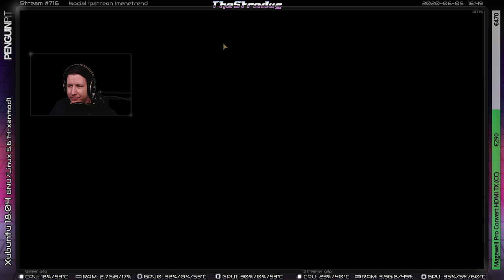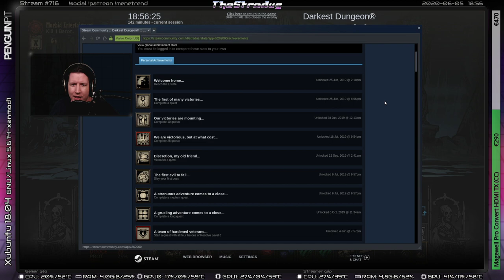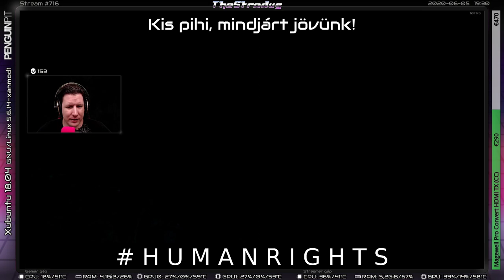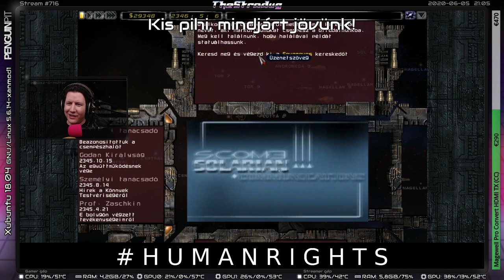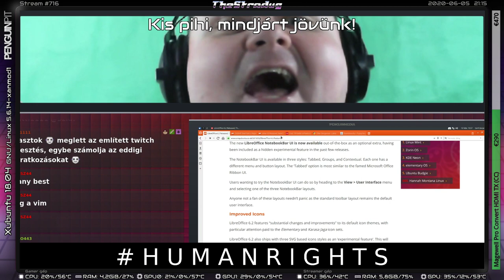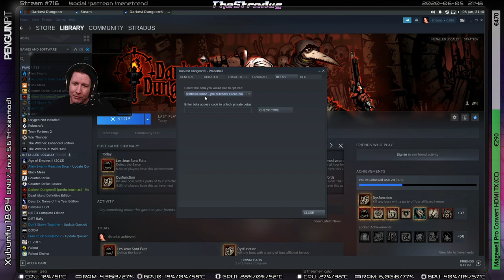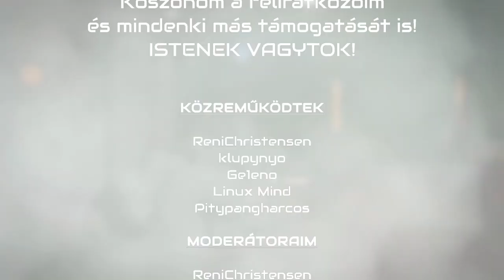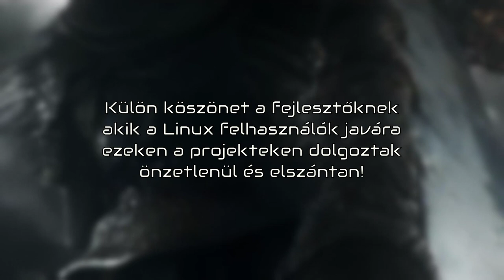Az EPIC donzson és a Báró! | Darkest Dungeon 3-9 | Darkest (Normal) | Linux Gameplay [HU]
Streamjeim kizárólag Linuxról történnek! Köszönet az open source projektek elszánt fejlesztőinek!

Van lehetőséged támogatni, ha hozzá szeretnél járulni a videók és streamek minőségi fejlődéséhez:

Kövess a közösségi platformokon, ha közvetlenül szeretnél értesülni a streamjeim és videóim megjelenéséről: